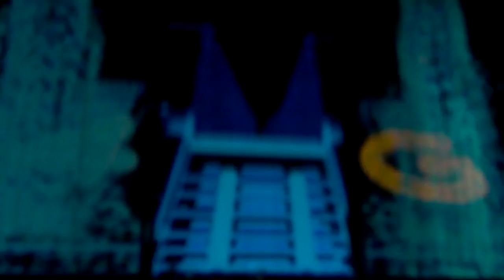EE Video Projection Mapping @ Battersea Power Station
To celebrate the launch of EE's 4G network in the UK they mapped a huge video projection on the front of Battersea Power Station. The famous chimneys were included too, but I couldn't fit them in frame, sorry! Enjoy :)